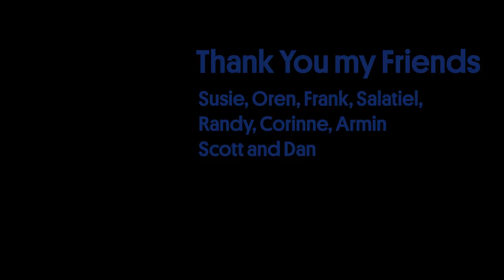what helped me the most with depression